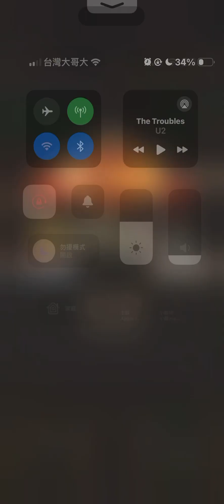香菇鐵 無名江湖 木人巷 爬塔 1700層 易卡難關 低勾吸內 武學等級368 戰力116萬